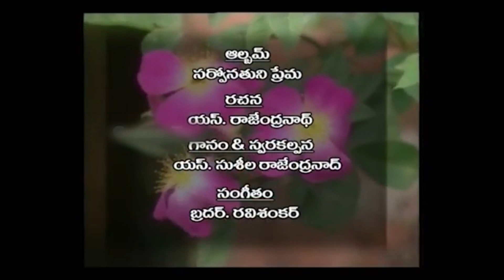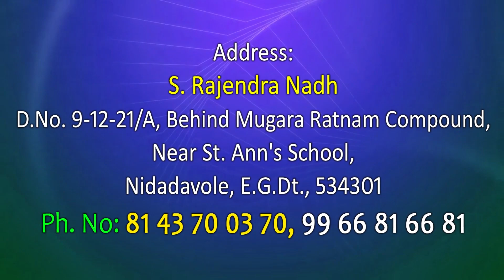Bro Rajendra Nadh Garu Devokthi Episodes .